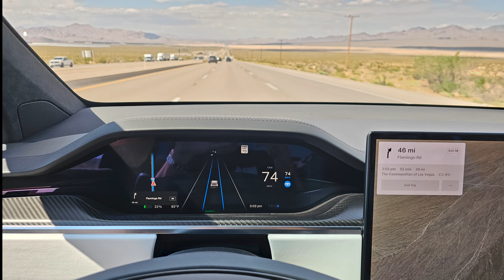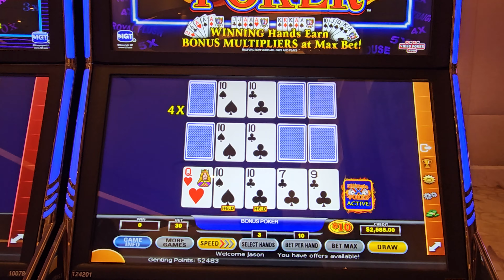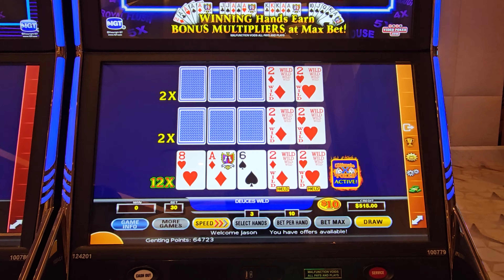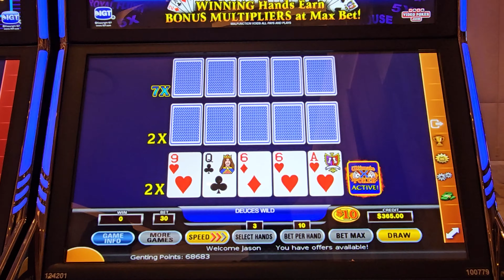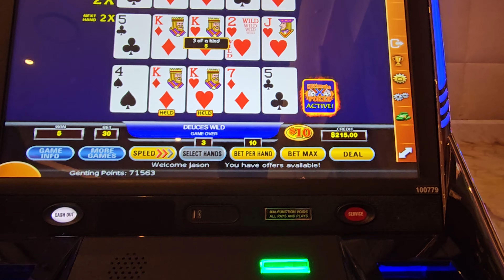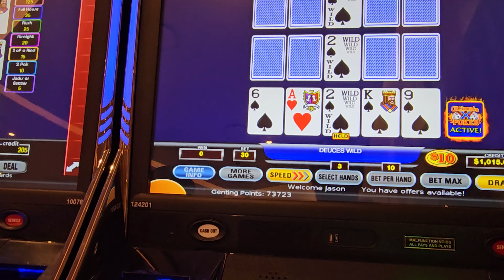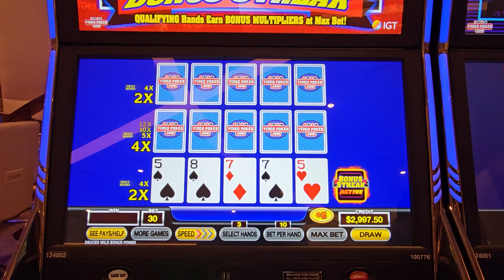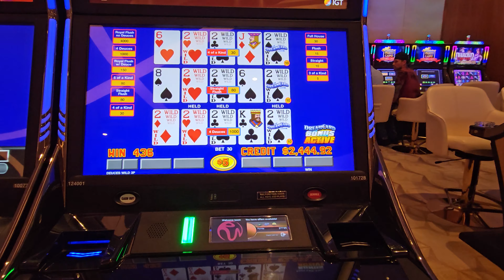$10 Coin Super High Limit Ultimate X $300 a spin!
Decided to take a shot at $10 coin Ultimate X.  This is the highest limit Ultimate X machine I could find.  Enjoy!